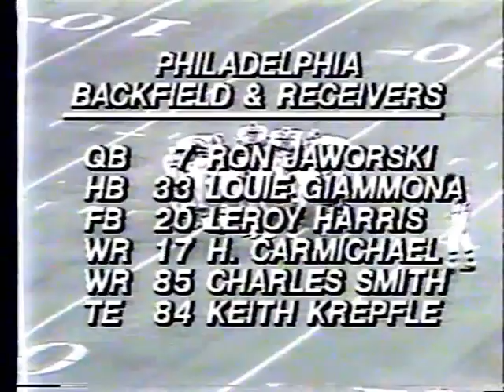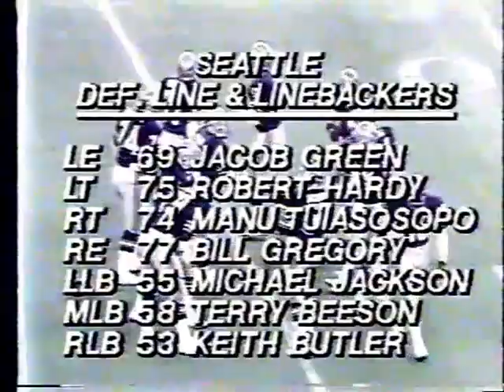1980 Week 9 - Philadelphia Eagles at Seattle Seahawks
Play by Play - Gary Bender

Coaches
Philadelphia - Dick Vermeil
Seattle - Jack Patera